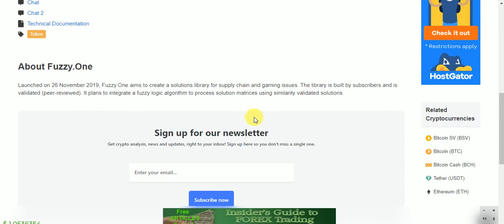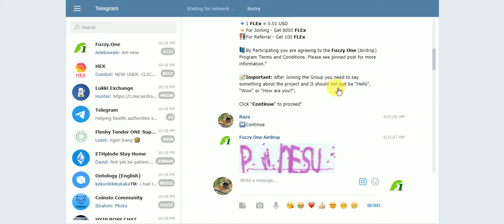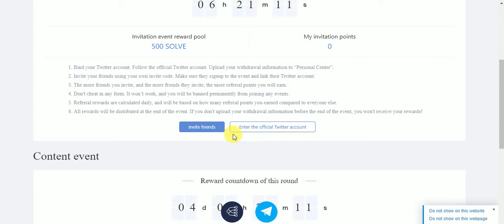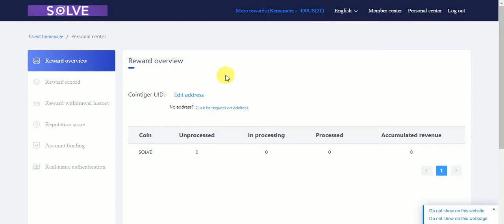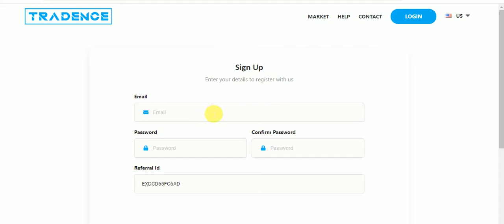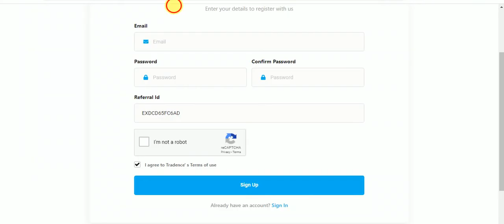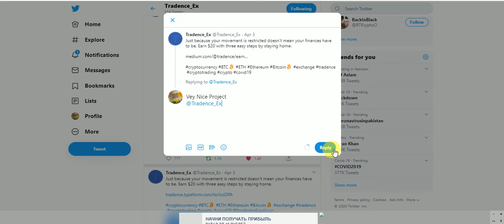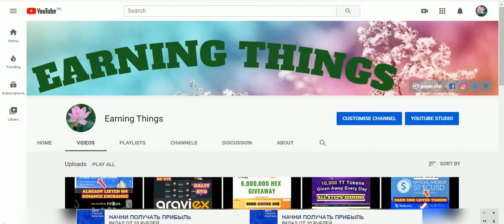New Big AirDrop Earn Exchange Listed Tokens 6000 FLEX & SLOVE & Tradence Exchange 20$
New Big AirDrop Earn UpTo Exchange Listed Tokens 6000 FLEX & SLOVE & Tradence Exchange 20$ Free NO KYC
Assalamualaikum